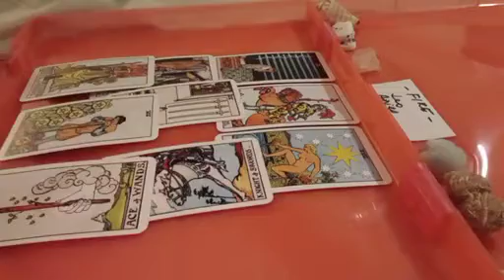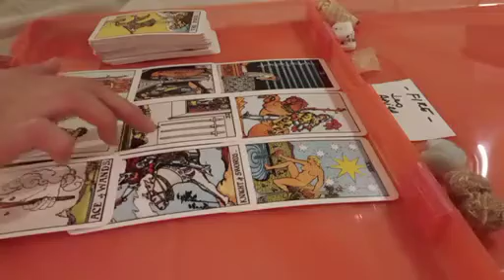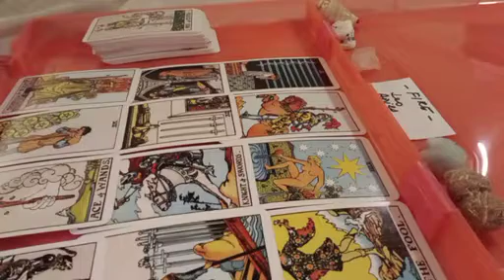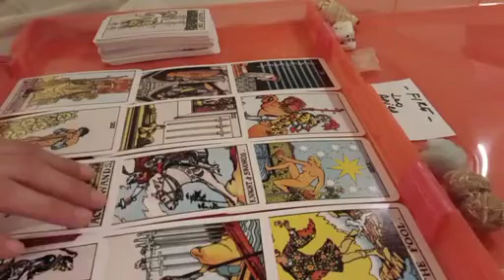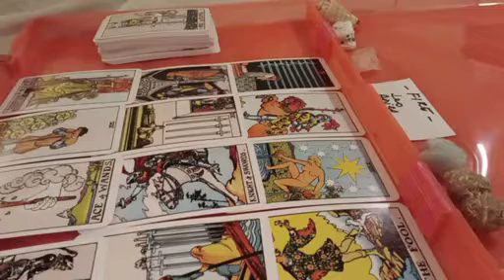ARIES ⏲️ YOU MUST LISTEN TO THIS NOW BECAUSE WITHIN 24 HOURS....💫 APRIL 2023 TAROT READING TODAY